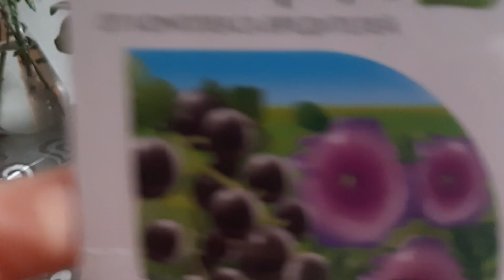Как избежать загущения центра фиалки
Загущение центра фиалки-сигнал нам от растения о неудобствах которое оно испытывает.Есть погрешности в уходе.Я расскажу вам о том,как сделать розетку фиалки  красивой.Как устранить эту проблему. Как добиться красивого цветения и ровной красивой розетки.

загущениецентрафиалки# красиваярозетка#исправляемошибки